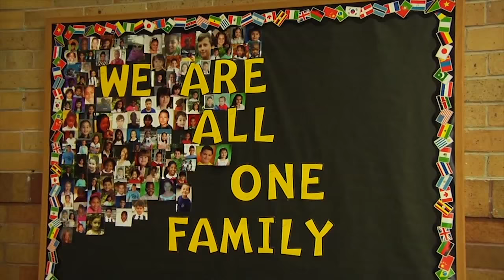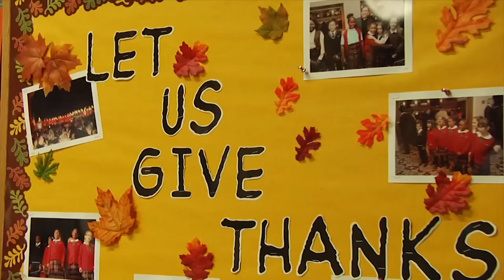St. Mark Thanksgiving with Family, Friends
The community of St. Mark Catholic Academy in Sheepshead Bay came together to provide and enjoy a Thanksgiving meal, one day before the holiday, as we hear from Currents education correspondent Marie Elena Giossi.